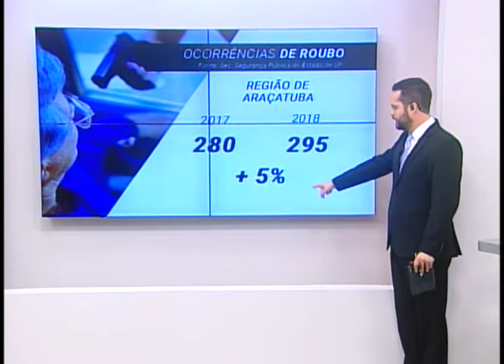Região de Araçatuba registra alta nas ocorrências de roubo